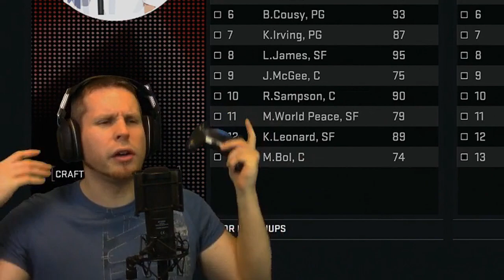NBA Stars Who Appeared in Movies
These NBA players have all acted in film by either a cameo or as a star role.